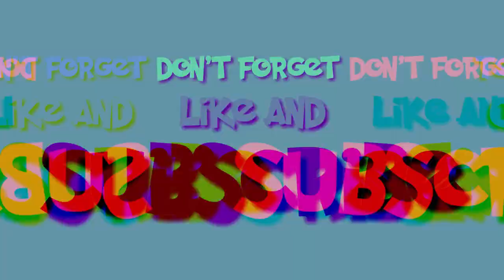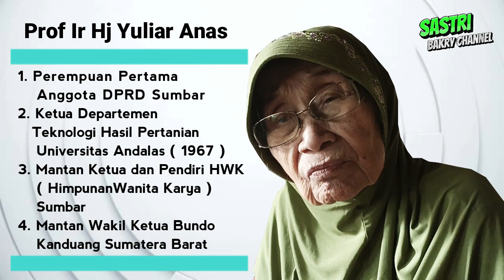Prof Ir Hj Yuliar Anas, Profesor dan Anggota DPRD Perempuan Pertama di Sumbar